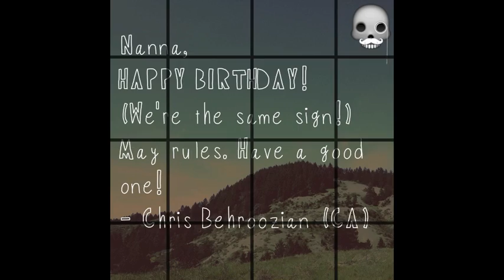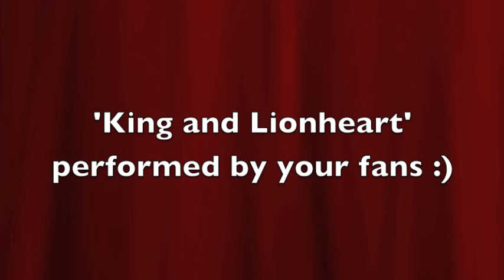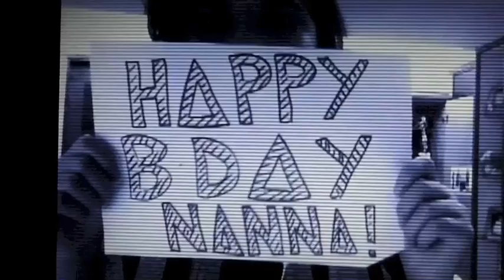Happy Birthday, Nanna! Til hamingju með afmælið!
Happy Birthday Nanna! :D xx (May 6)
Sorry it's so long... several people requested the second part ;)